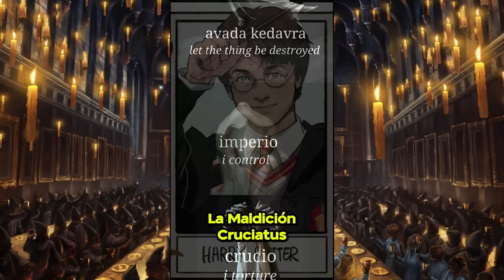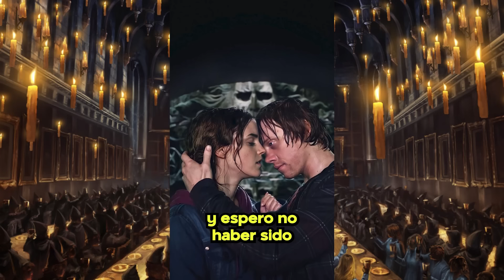45 Datos Sobre Harry Potter | Recopilación de Curiosidades